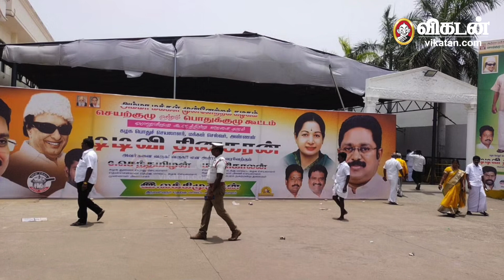BJP -யுடன் நெருக்கம் OPS -க்கு சாமரம் தினகரன் கணக்கு என்ன? | Vikatan | ADMK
2019 நாடாளுமன்றத் தேர்தல் நேரமது. கன்னியாகுமரி மாவட்டம், நாகர்கோவிலில் நடந்த பிரசாரப் பொதுக் கூட்டத்தில் பேசிய அ.ம.மு.க பொதுச் செயலாளர் டி.டி.வி.தினகரன், “தமிழகத்தைப் புறக்கணித்த மோடி, பா.ஜ.க-வுடன் என் வாழ்நாளில் கூட்டணி அமைக்க மாட்டேன். எங்களுக்குச் சின்னம் கிடைப்பதில்கூட கடும் இடைஞ்சல் கொடுத்தார்கள். தேசியக் கட்சிகளை நம்பி ஏமாறாதீர்கள்” என்று சீறினார். அதே தினகரன், கடந்த ஆகஸ்ட் 15-ம் தேதி நடந்த கட்சிப் பொதுக்குழுவில், “தேசியக் கட்சிகளுடன் கூட்டணி அமைத்து 2024 நாடாளுமன்றத் தேர்தலை எதிர்கொள்வதுதான் சரியானதாக இருக்கும். காங்கிரஸ் அல்லது பா.ஜ.க-வுடன் கூட்டணி அமைப்போம்” என்று பேசியிருக்கிறார். “தினகரனின் அரசியல் கணக்கு என்ன?”